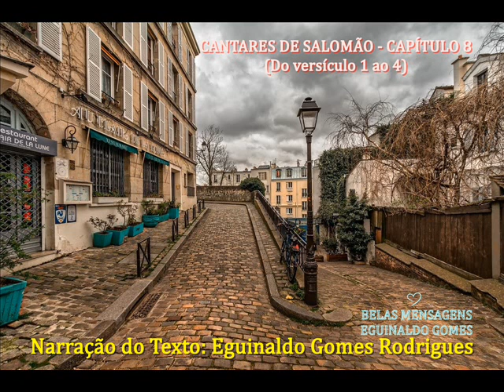CANTARES DE SALOMÃO 8 - 1 ao 4 - PALAVRA DE DEUS PARA HOJE - MENSAGEM BÍBLICA - PALAVRA DO DIA